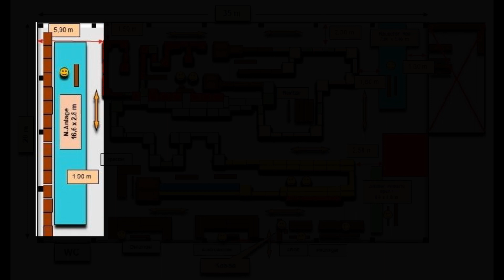Model Railroad exhibition Modellbahn Austellung Bad Vöslau Austria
Exhibition of  arge-modellbahn.at
Layouts in scales N, H0e and H0

Modellbahnaustellung von arge-modellbahn.at
Anlagen  in H0, H0e und N